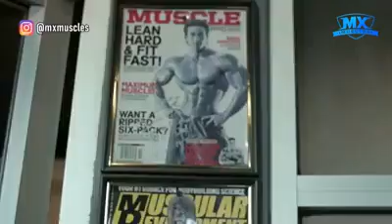MANDA TODO A LA MIERDA Y ENFOCATE EN TI MISMO💪🏆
🎁 SORTEO SI LLEGAMOS LOS 1000 SUSCRIPTORES VOY HACER UN SORTEO DE UNA PROTEÍNA GOLD STANDARD 🎁💪👍